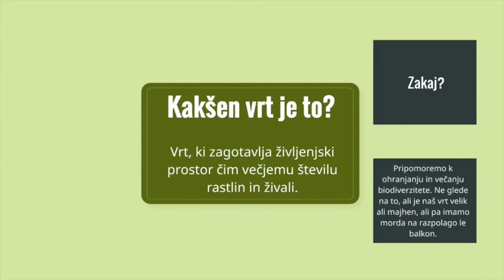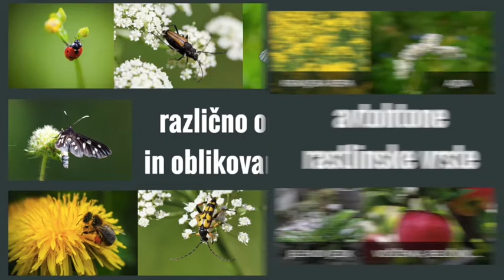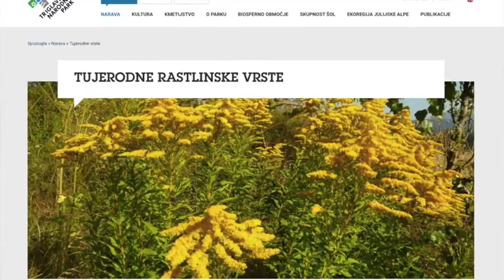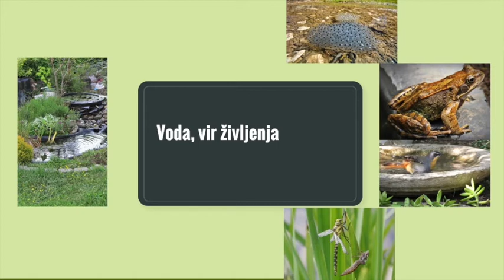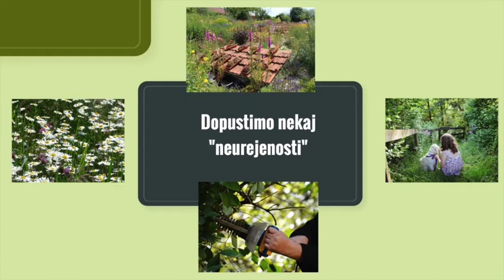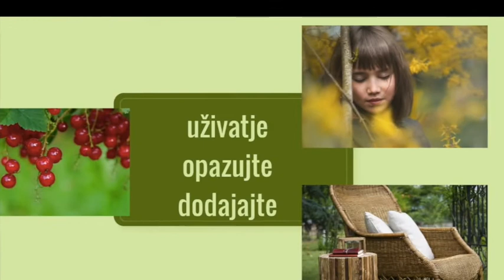Biodiverziteti prijazen vrt (strokovno predavanje)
Preverite, kako lahko poskrbite, da bo vaš vrt zagotavljal življenjski prostor čim večjemu številu rastlin in živali. Prisluhnite Nini iz Triglavskega narodnega parka, ki je za vas pripravila koristne nasvete za ustvarjanje biodiverziteti prijaznega vrta.
The lecture is only held in the Slovene language.
The topic of this professional lecture: Biodiversity garden

Advice for creating a garden that provides living space for as many plants and animals as possible.
Vsebino je pripravil: Triglavski narodni park / Triglav National Park

Festival alpskega cvetja v Bohinju / Wild Flower Festival
23. maj - 7. junij 2020

Feel Slovenia | Alpine Pearls | Julian Alps | Bohinj